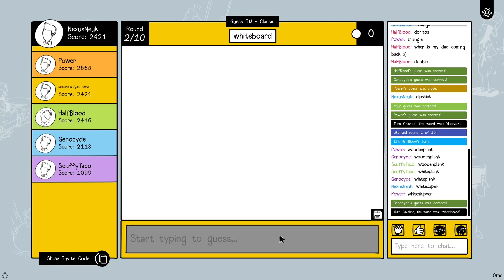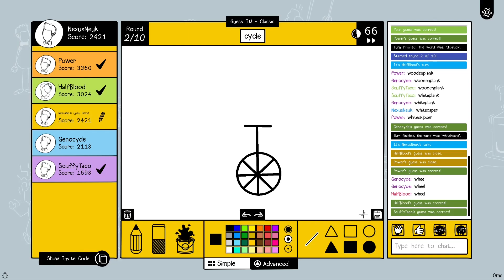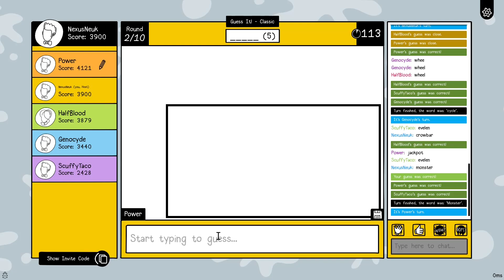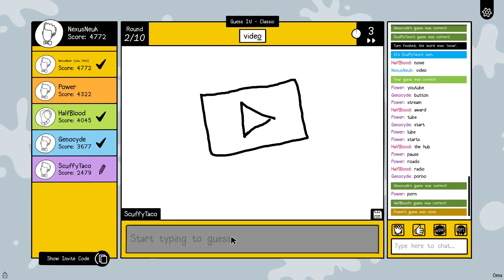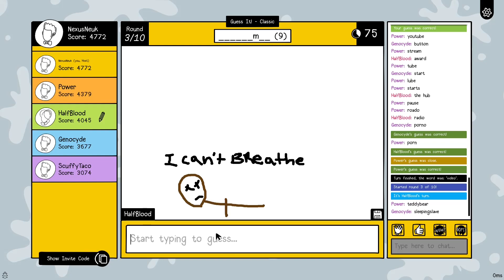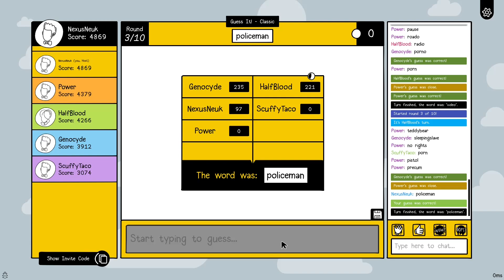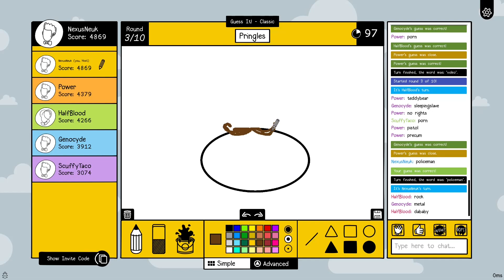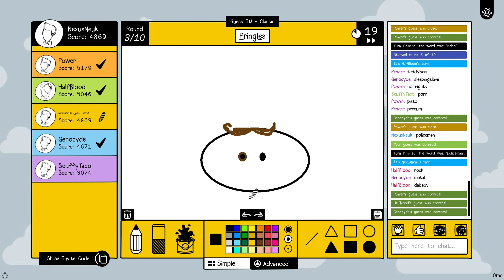Scribble It Can You Guess What It Is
Hey guys NexusNeuk here and today I am playing Scribble It with the boys, This video get offensive real fast so if you are sensitive you are on the wrong channel, here is some of the clips I got, some may find this video offensive so just know you have been warned, thanks for everything guys check out they make custom controllers and other accessories I like that a lot and using this code you get 5% off your next purchase. I like to give a shout out to Rogue Energy for sponsoring this video, Rouge Energy makes some of the best energy drinks ever, I've replaced coffee with Rogue Energy if you need an energy boost in the morning for a late night gaming session then rogue energy has got you covered.

Code: NexusNeuk
Cinch code: Cinch642
E
  N
    J
      O
         Y